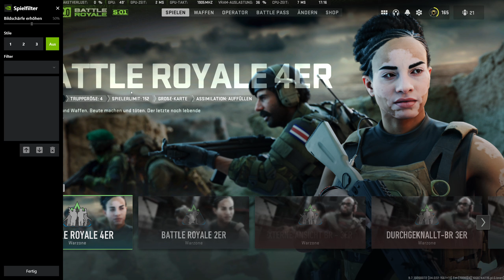Die BESTEN Nvidia Filter für Warzone 2 & MW2 | Für mehr Sichtbarkeit, Schärfe & Farben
Die NVIDIA Filter für Warzone 2 helfen euch dabei mehr zu sehen, schärfer zu sehen und schöner zu sehen. Also stellt die gerne ein, wenn ihr eine solche Grafikkarte habt.